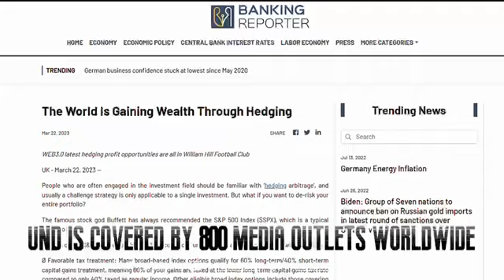UND Draws Attention of 800 Global Media Outlets: Coverage Captures Every Moment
This video showcases the widespread media coverage of the UND event, with over 800 media outlets from around the world reporting on the incident. The footage highlights the extensive attention drawn to the event and captures the full extent of the media's reporting. From news reports to social media updates, the world was watching as the UND event unfolded, and this video provides a snapshot of the global interest and attention that the incident received.